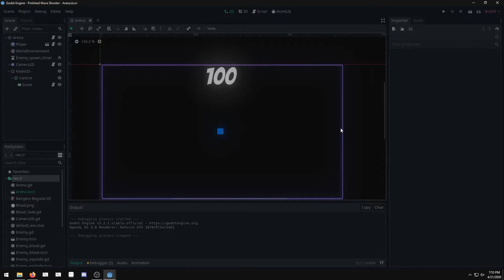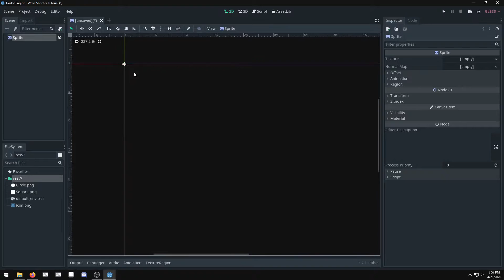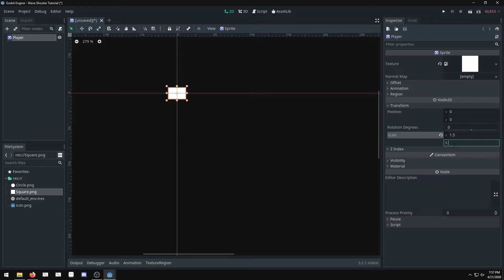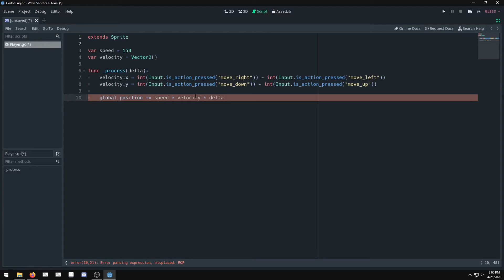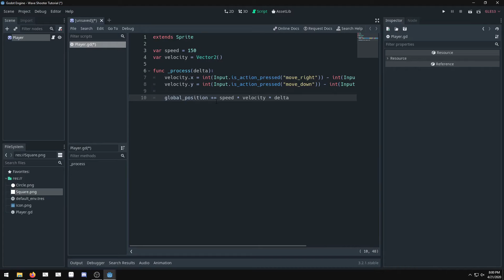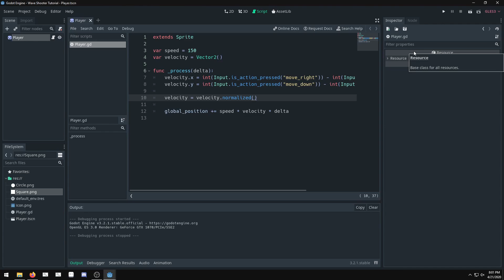Godot 3 Wave Shooter Tutorial #1 - Developing Player Movement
In this tutorial series we will be building a simple wave shooter from the ground up. I am going to do my best to explain every concept. I'll set up the game in a way where it can be easily expanded upon.

If you want to see more from me you can find it on my Twitter

00:00 - Intro
0:26 - Project Setup
1:48 - Creating the Player
2:12 - Movement Input Map
2:45 - Scripting the Player
5:40 - All code Finished
5:58 - Outro